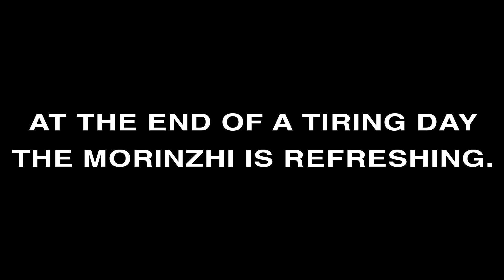Daily Morinzhi - Day 1419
At the end of a tiring day the Morinzhi is refreshing.

About Morinzhi
1. Morinzhi improves endocrine system, regulates hormones.
2. Morinzhi enhances immune system.
3. Morinzhi relaxes blood vessels, regulating blood pressure.
4. Morinzhi increases blood flows to cells, tissues and organs, prevents coronary heart heart disease.
5. Morinzhi Improves pancreatic functions, regulates blood sugar.
6. Morinzhi increases endorphin hormones, relieves anxiety and depression.
7. Morinzhi has anti- inflammation and pain relief effect.
8. Morinzhi aids anti- histamine reactions, relieves allergies.
9. Morinzhi contans antioxidant, thus slows down aging.
10. Morinzhi improves lungs functions.